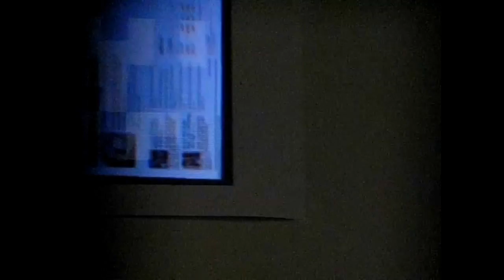Judder Example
Example of VR Judder.

Originally posted by Michael Abrash in his great blog post on Judder and perceptual issues in VR.